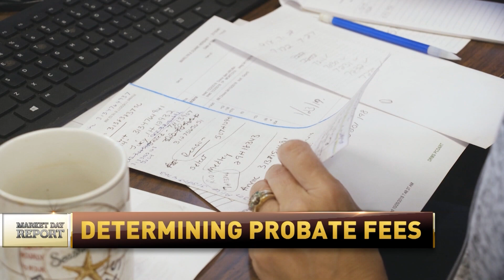Transferring Property to a Revocable Trust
Roger McEowen, interviewed by Suzanne Alexander, RFD-TV Market Day Report, December 12, 2023.

One of the reasons that people give for transferring property to a revocable trust during life is to avoid probate at death. Professor McEowen discusses reasons for avoiding probate and how probate fees are determined.

Roger McEowen is the Professor of Agricultural Law and Taxation at Washburn University School of Law in Topeka, Kansas. From RFD-TV Market Day Report, December 12, 2023; uploaded with permission.